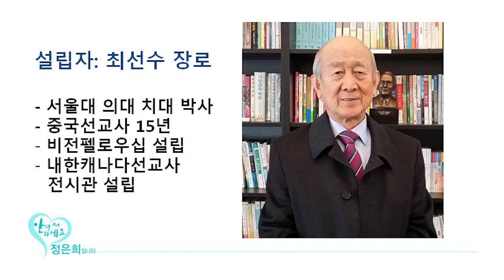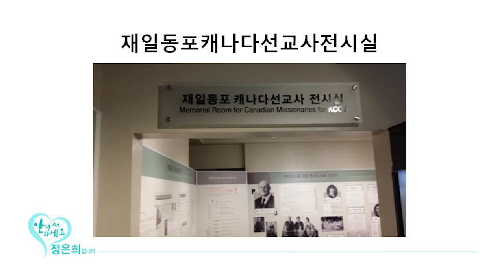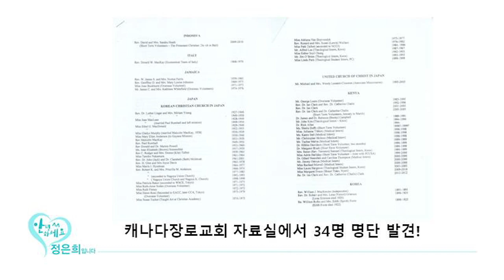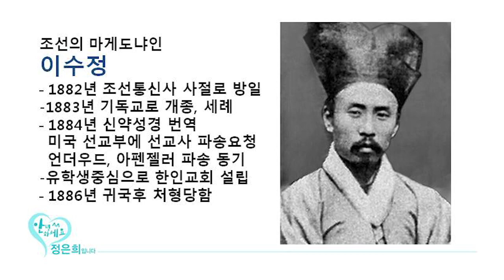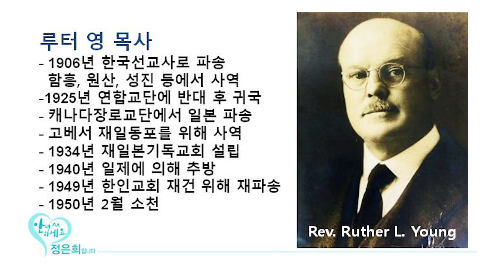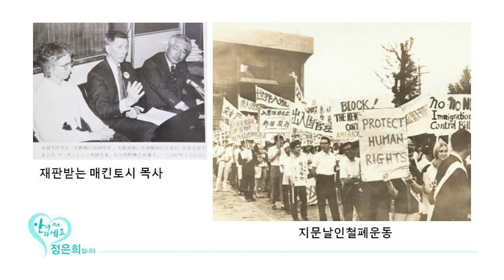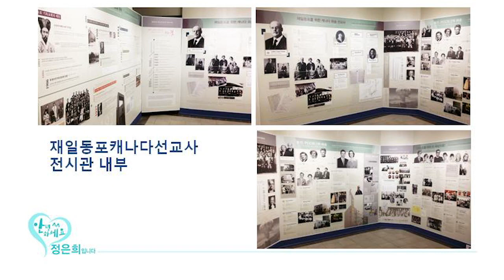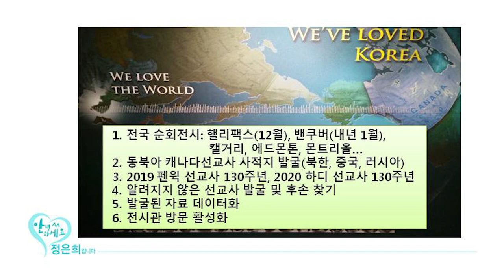황환영 대표 - 비전 펠로우십과 캐나다 선교사 전시관 -《VISION FELLOWSHIP》 14DEC18